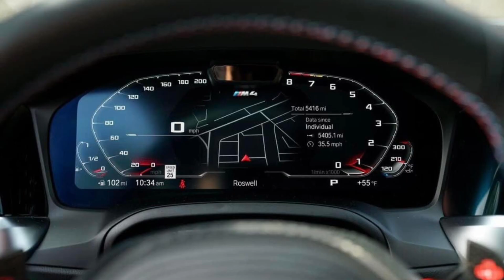2023 BMW M4 Competition Coupe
2023 BMW M4 Competition Coupe

- engine: Twin Turbo I6 3.0liter
- Horsepower: 503Hp / 6250RPM
-price: $79595